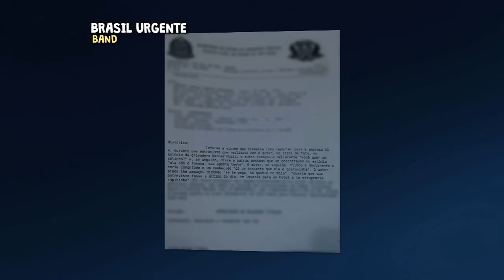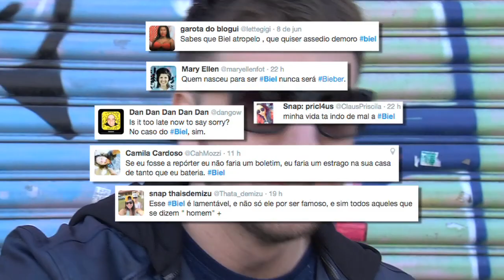PÂNICO TESTES: CANTADAS DO BIEL